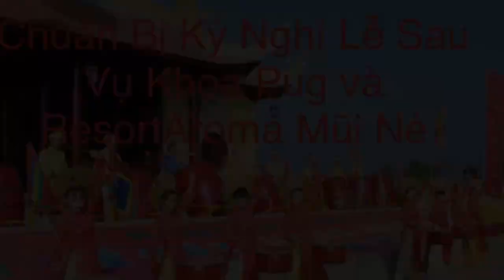Vụ Aroma Resort Phan Thiết & Khoa Pug Cho Chúng Ta Bài Học Gì Khi Booking Online-PNVT-Phuong Nga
PNVT-Phuong Nga chia sẻ về lịch nghỉ lễ 30/4, 1/5 và giỗ tổ Hùng Vương 2019. Rút kinh nghiệm từ vụ Khoa Pug và Ảoma Mũi Né Resort. Chúc Mọi người có kỳ nghỉ kỳ thú